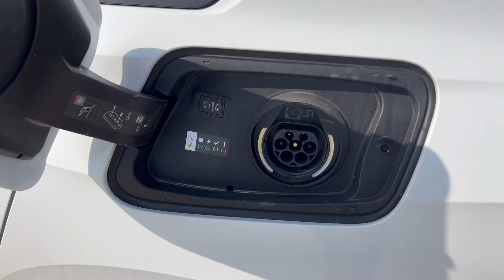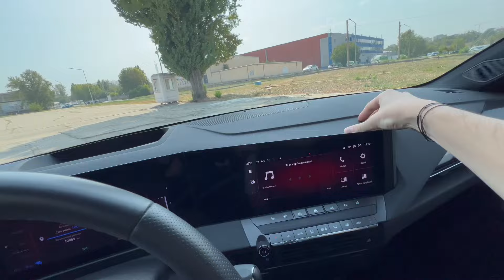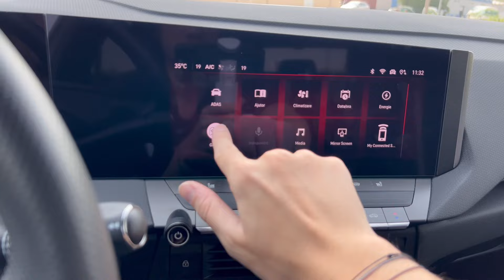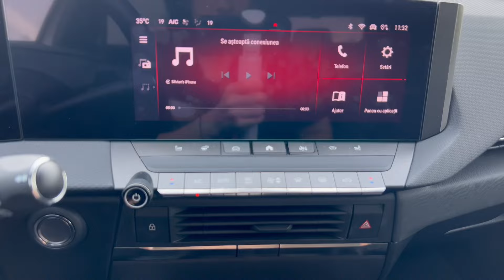Mai este Opel Astra un hot- hatch? Review Opel Astra GSE, cel mai puternic Astra la ora actuală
Opel Astra GSE(Grand Sport Electric) are un sistem plug-in hybrid, care dezvoltă 225 de cai putere. Review complet aici.